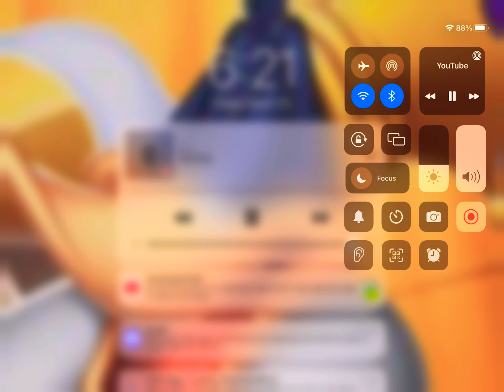New footage Mario bros MOVIE